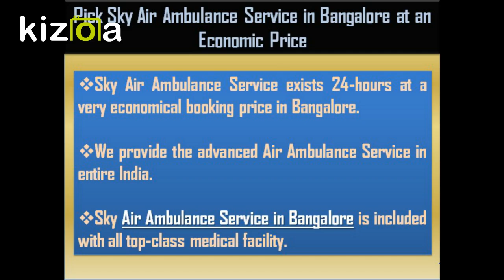Pick Sky Air Ambulance in Bangalore with Hi tech Medical Aid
Sky Air Ambulance is the most famous and advanced Air Ambulance Service provider in Bangalore. There are MD Doctor, Medical Staff and Paramedical Staffs included in our medical team. Sky Air Ambulance Service in Bangalore is always ready for transferring of the patient with outstanding medical aid.